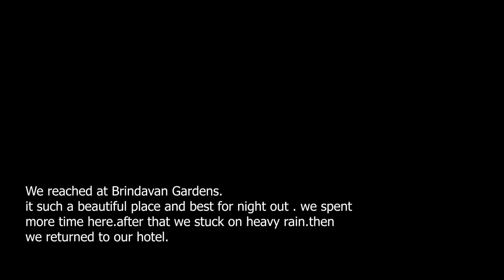A Forest Ride to Mysore | Wayanad-Bavali Forest | 1600Km Ride Part 2 | Motovlog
Hello guys, here the 2nd episode of our 1600km Ride. Wayanad-bavali forest- Mysore. Its a Karnataka tour.

1600km ride :- Home - Wayanad - Mysore - Bangalore  - Mangalore - Udupi - St.marys island- Kasargod - Home

My Gadget:-

GoPro Hero7 Black

Oneplus 5